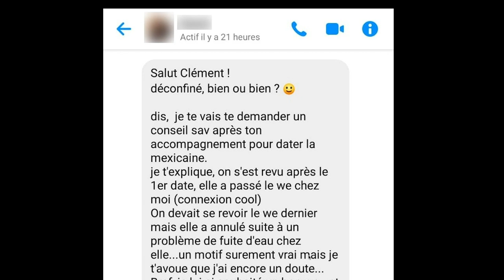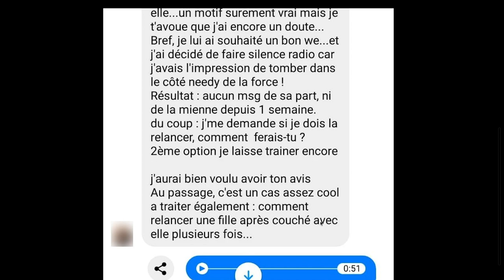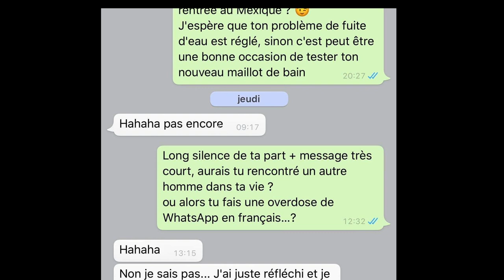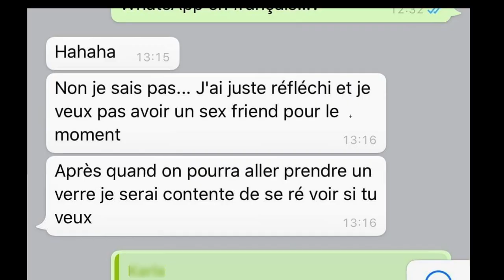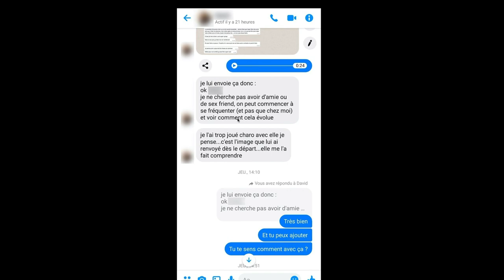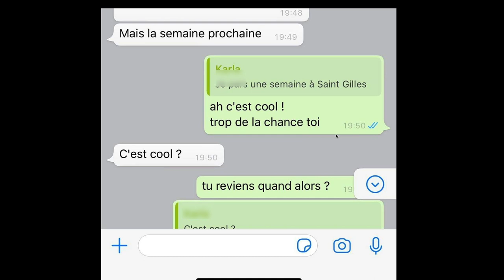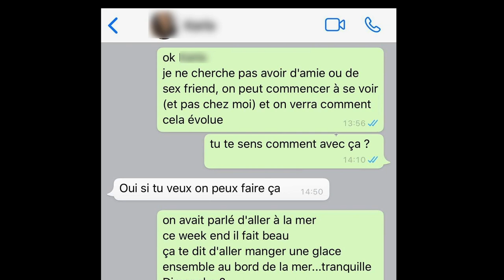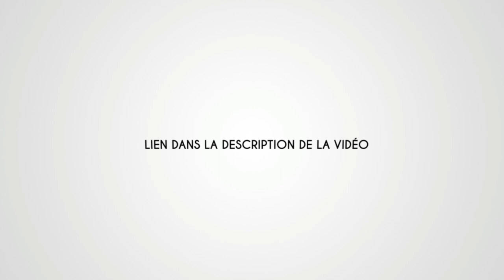Comment garder un plan cul [Étude de cas]